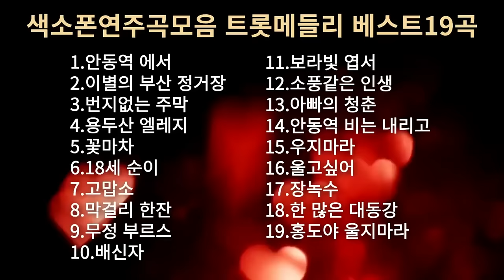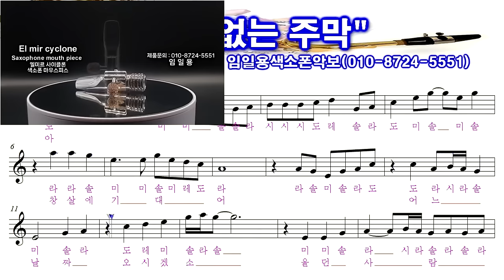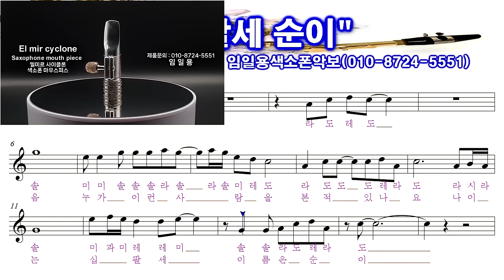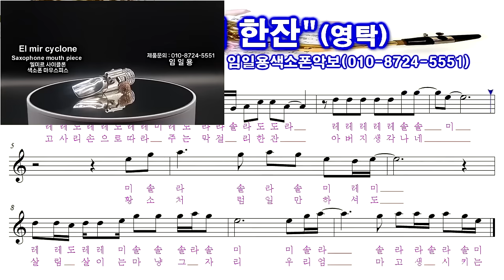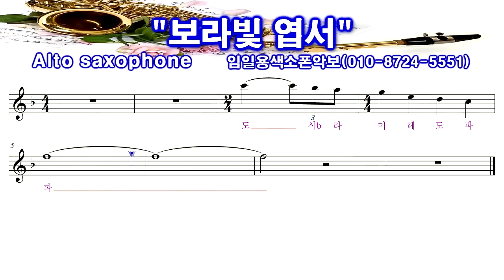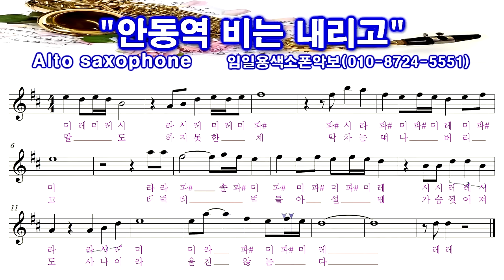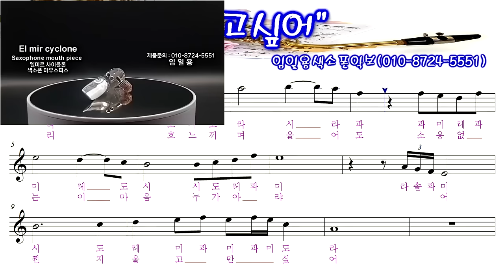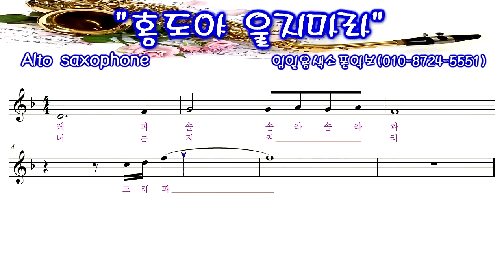색소폰연주곡모음 색소폰트롯메들리19곡 임일용색소폰악보 꾸밈음,계이름편곡4집 Saxophone cover/sheet